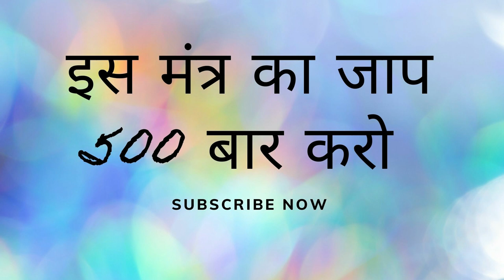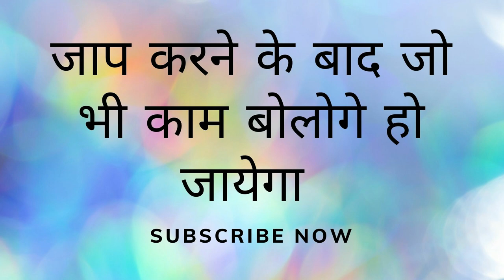60 सेकंड में आज आपको पता लग जायेगा वशीकरण हुआ हे की नहीं